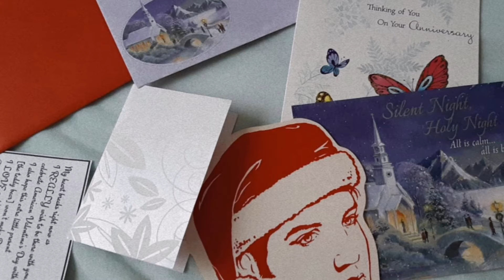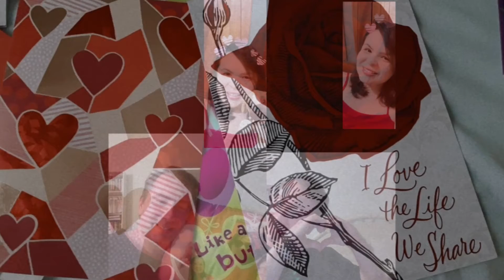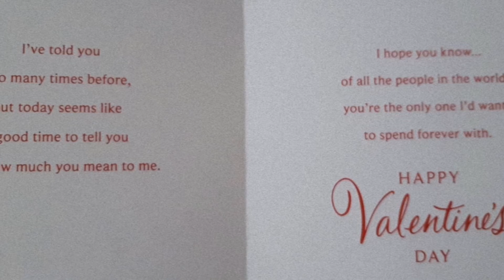Love Letters ( cover by ChaSouza)